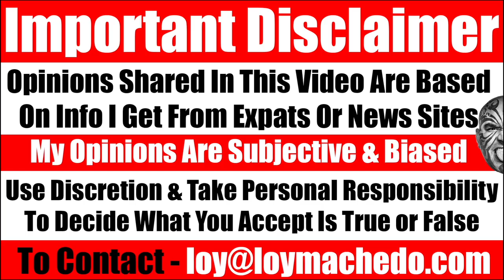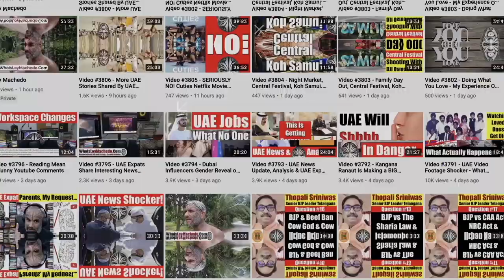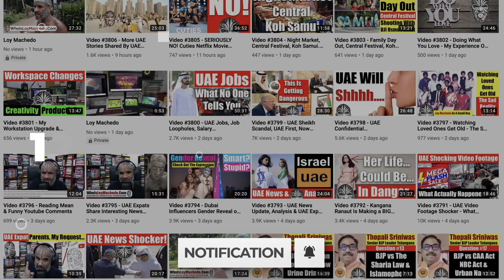Another $3 BILLION LOSS By Crypto Lender As "Crypto Experts" All But Vanished - Video 6357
NEWS LINK COURTESY BBC WORLD
Crypto lender Genesis files for bankruptcy
Cryptocurrency lender Genesis has filed for bankruptcy. The firm had recently been charged by US regulators Securities and Exchange Commission (SEC) with illegally selling crypto. It is part of the Digital Currency Group (DCG), a conglomerate of more than 200 crypto-focused businesses.
The insolvency of Genesis is linked to the bankruptcy of FTX, which went under last November amid allegations of fraud. Genesis had originally been set up as an "over the counter" Bitcoin trading desk, enabling the trade of large amounts of crypto. Earlier this month, it announced it was laying off 30% of its staff, taking it down to 145 employees.

BANK NAME: Siam Commercial Bank PCL
ACCOUNT NAME: Loy Anthony Machedo
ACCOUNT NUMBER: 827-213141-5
SWIFT CODE: SICO TH BK
ADDRESS:
231/2, M.1, T. Baan Manam AP, Koh Samui, Suratthani, 84330, THAILAND
TO JOIN MY PRIVATE FACEBOOK GROUP
loymachedo shares
Another $3 BILLION LOSS By Crypto Lender
As "Crypto Experts" All But Vanished